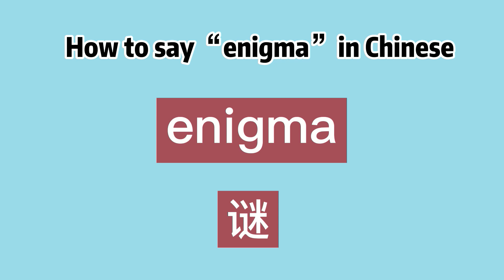How to say “enigma” in Chinese